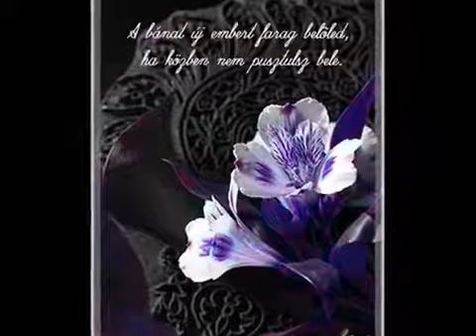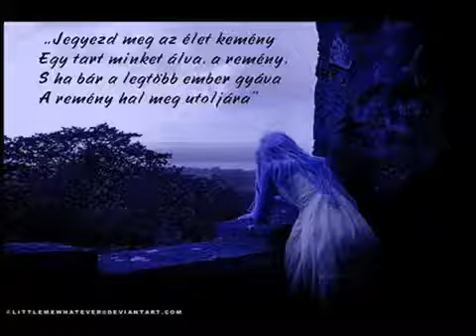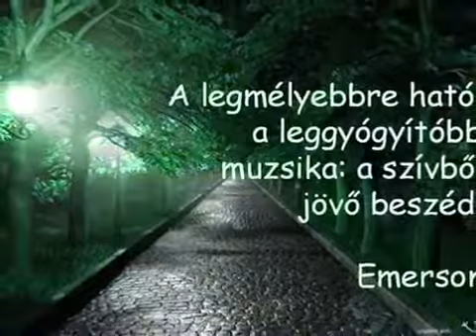Kormorán - Ki Szívét Osztja Szét